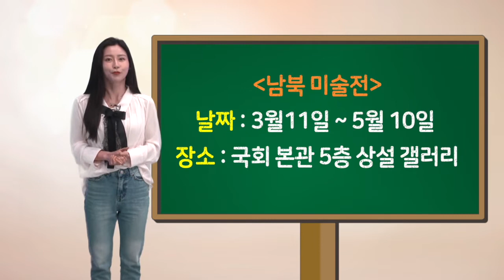′대화합시다′ ep27. 헤어지는 중입니다 Ⅱ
철수와 분희의 달콤한♡사랑 이야기를 통해
남북의 언어 차이를 알아보는
남북 언어 차이 극복 본격 멜로드라마!
탈북 방송인 김아라 씨의 자세한 설명과 함께 보시죠~

이별의 치료약은 술?!
아니죠! 정답은 영희에게~